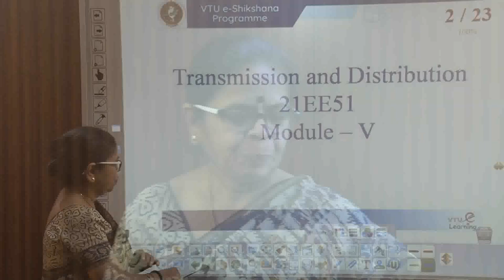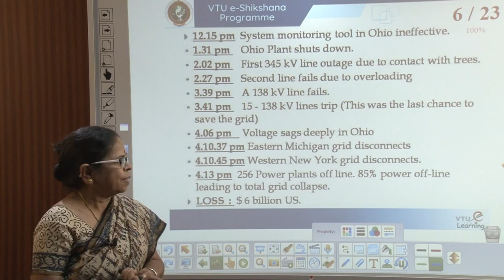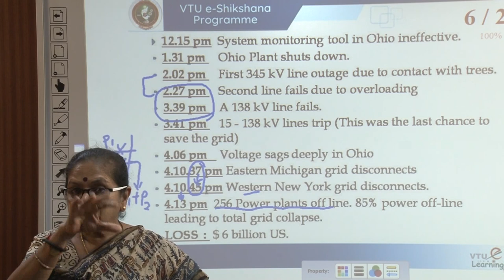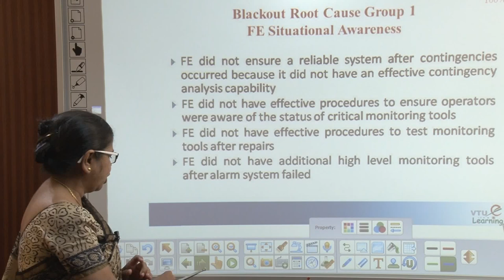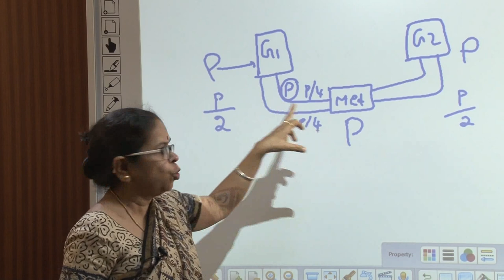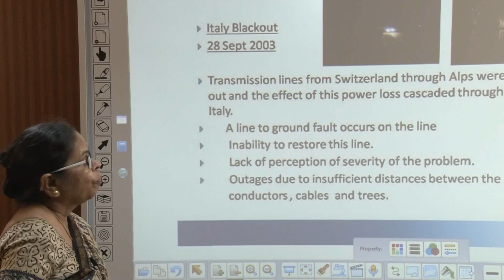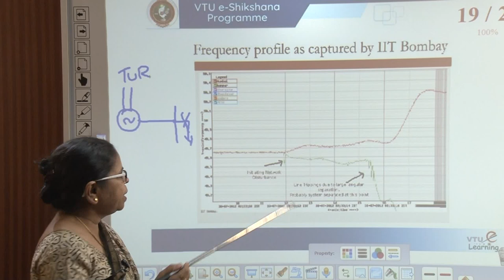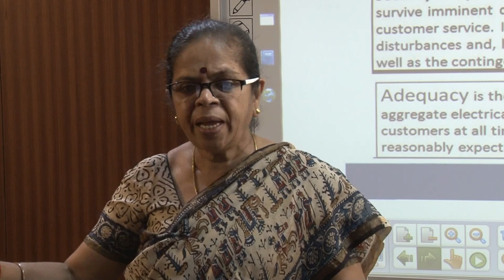Module 3 -- Lecture 06